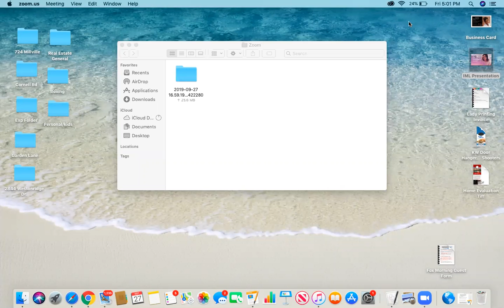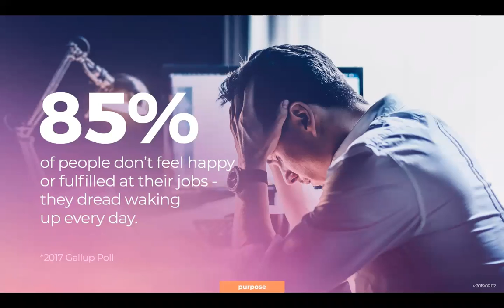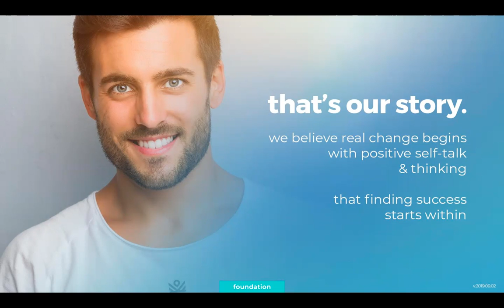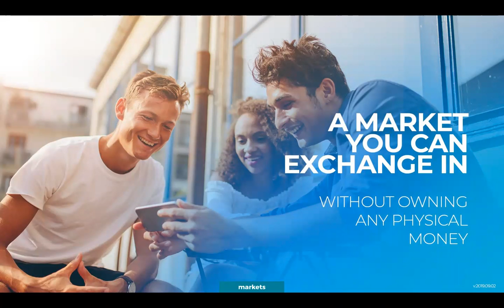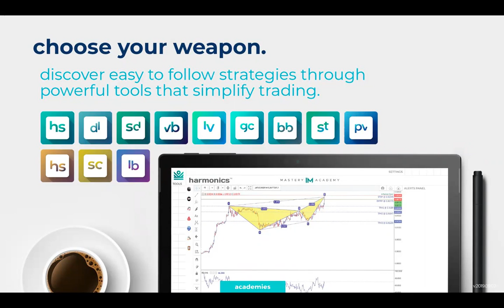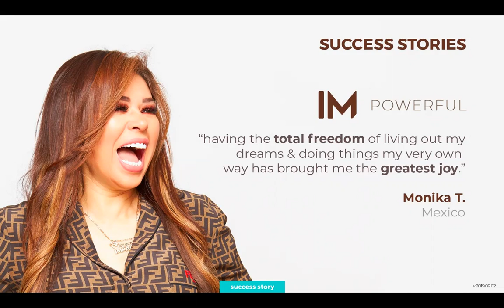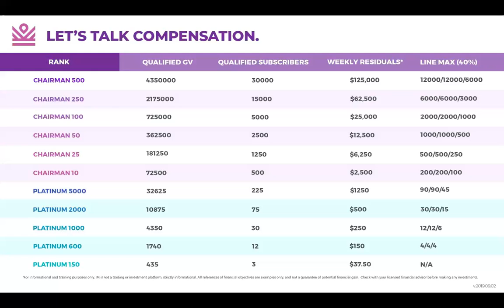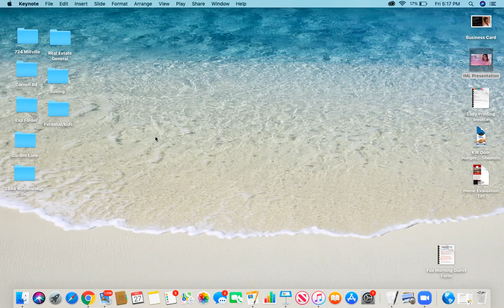IM Presentation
Intro/Overview of Forex